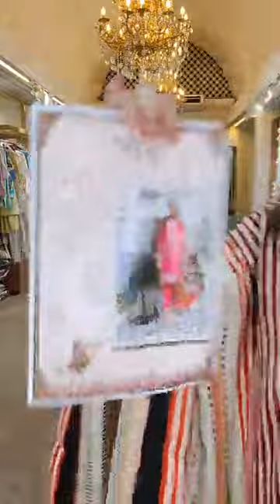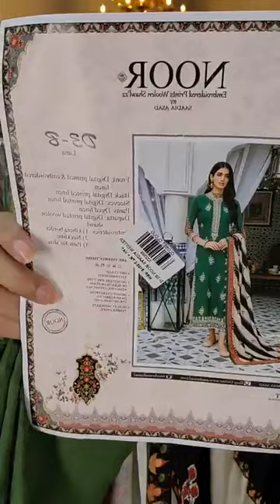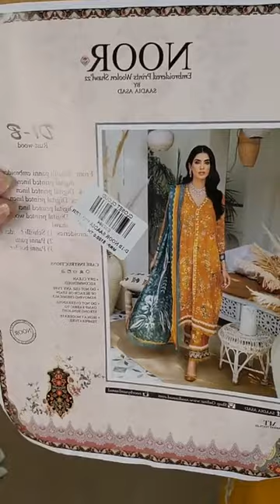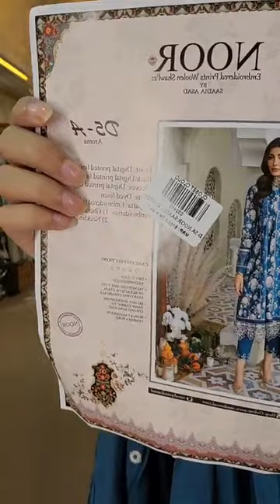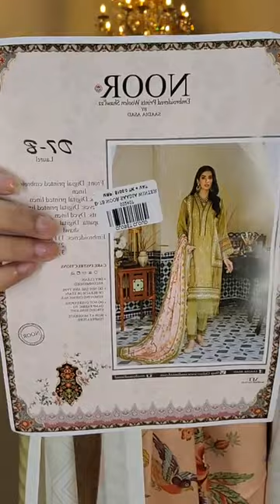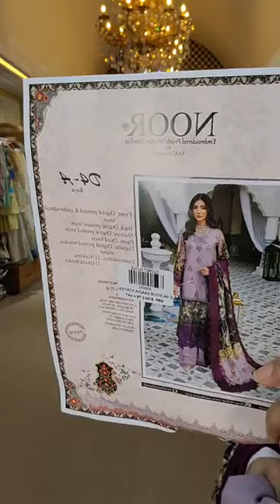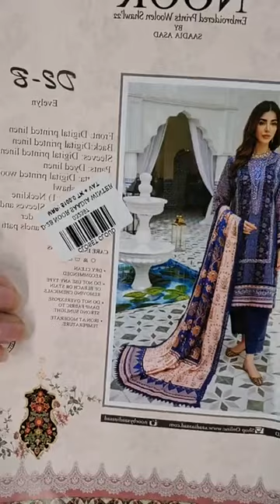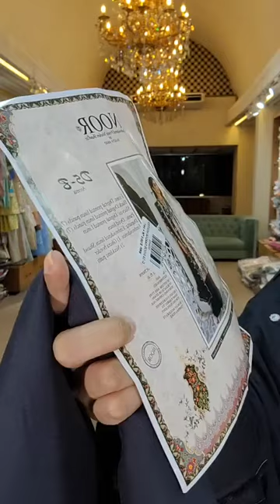Noor by Saddia Asad | Closet Cloud